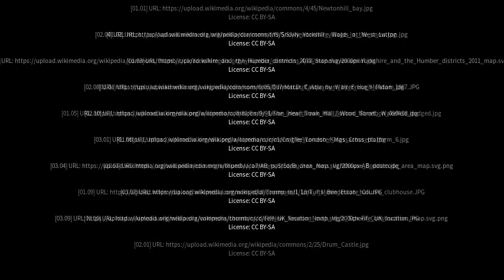Best places to visit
Best places to visit - Newtonhill (United Kingdom) Best places to visit - Slideshows from all over the world - City trips, nature pictures, etc.